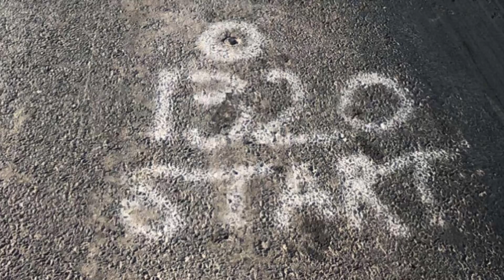G35 vs Chevy Silverado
Having a great day out here in Mexico🇲🇽
Today we have a G35 vs Chevy Silverado
For those that want to know
-It was done after a rainy day but A win is a Win💯
-Rematch was Accepted so Be on the lookout for that video
We will be posting more videos this year as we are just getting started!!!
Also updates on how we are doing😎